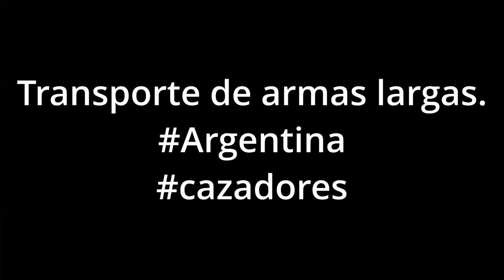Transporte de 4rm4s largas de fuego, argentina.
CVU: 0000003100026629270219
ALIAS: mauser1909.mp